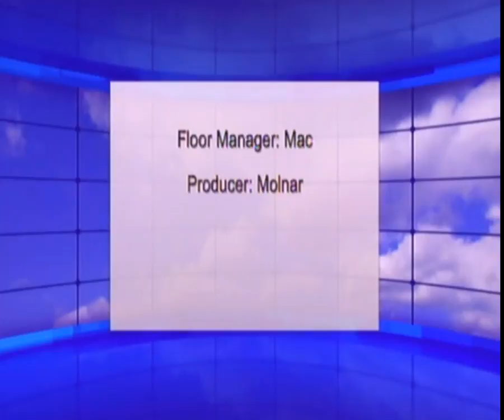LaurierLive, Sir Wilfrid Laurier Secondary School